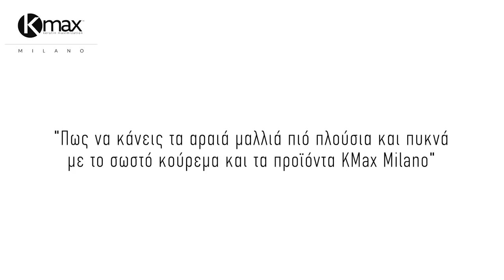👉HAIRCUT TUTORIAL! Πώς να "εξαφανίσεις" την αραίωση των μαλλιών με σωστό κούρεμα & KMax Milano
CREDITS
Master Barber: Yiannis Sakellarakis

O ΜΟΝΑΔΙΚΟΣ Γιάννης Σακελλαράκης, ιδιοκτήτης του Don Barber & Groom  & master barber μας δελιχνει βήμα- βήμα το ιδανικό κούρεμα για τα αραιά ανδρικά μαλλιά.   Για maximum αποτέλεσμα και απόλυτη κάλυψη της αραίωσης ο Γιάννης χρησιμοποιεί τα προϊόντα KMax Milano και μας εξηγεί πώς σε μόλις 30'' οι πελάτες του φεύγουν "άλλοι άνθρωποι" από το Don Barber & Groom!

Δείτε τους τρόπους χρήσης των μικροϊνών και όλων των προϊόντων της σειράς KMax Milano εδώ
Αποκτήστε το KMax Milano Concealing Hair Fibers, τη νούμερο 1 επιλογή όσων έχουν αραιά μαλλιά, εδώ